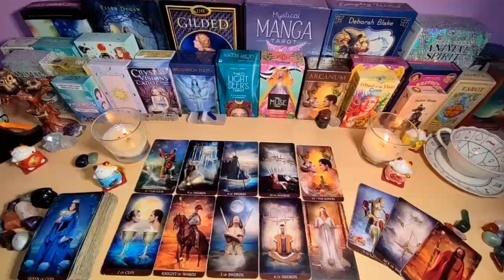ARIES WANT TO RECONNECT📞 FEELING EMPTY WITHOUT YOU💔 A PASSIONATE APPROACH IS COMING💗 MISSING YOU😢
Aries Love
Aries 2024
Aries today
Aries AUGUST
Aries  2024